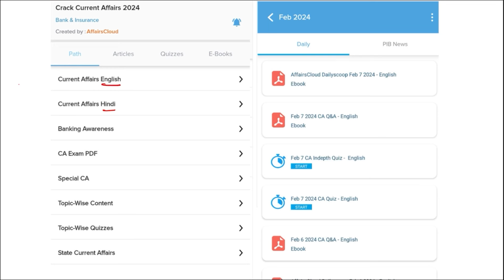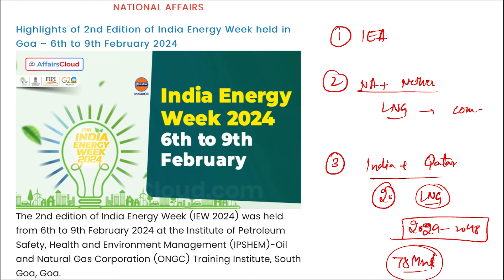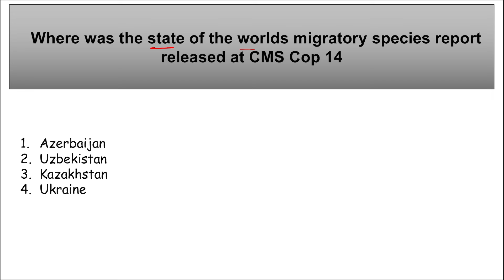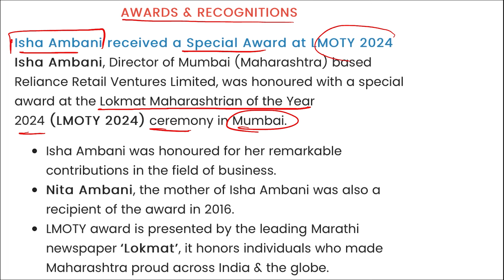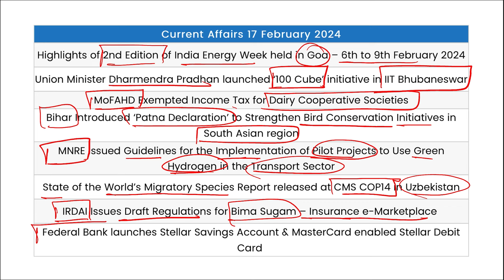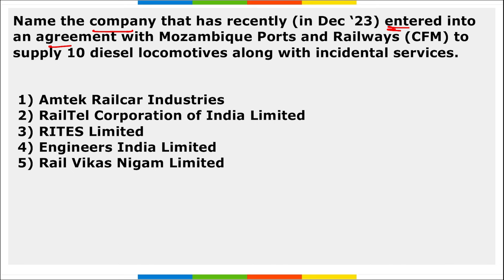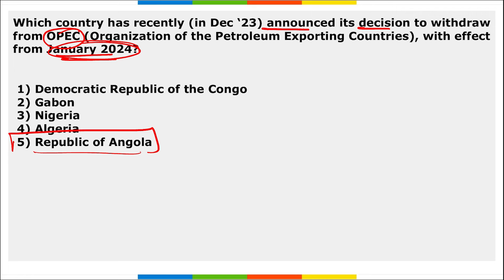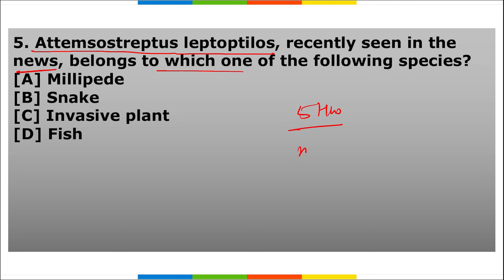Current Affairs 17 February 2024 | Hindi | By Vikas | AffairsCloud For All Exams